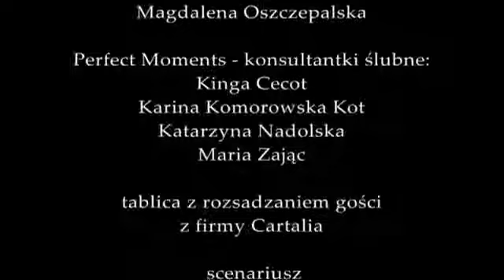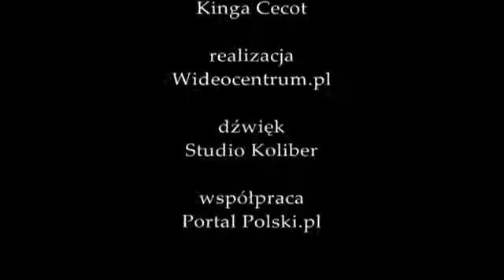O ŚLUBIE W KSIĄŻĘCYM WYDANIU WILLIAM KATE cz 6 J M P